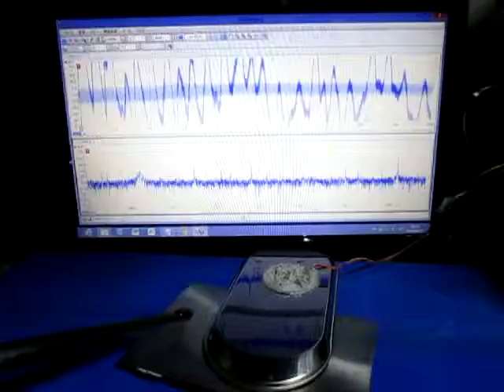超音波プローブ（Ultrasonic probe）